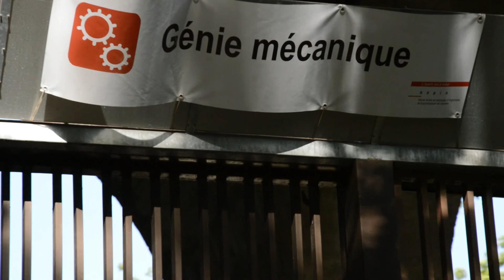Le Pont Butin (Lüthi Nicolas & Minghetti Mickael)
Présentation du Pont Butin construit entre 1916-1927 à Genève (CH).